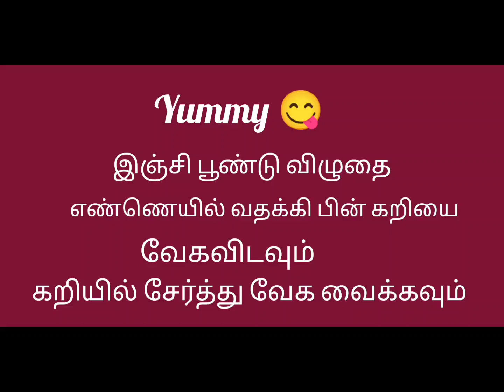ருசியான 😋 மட்டன் குழம்பு 🤤 வைப்பது எப்படி | mutton kulambu| Tamil recipe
ருசியான மட்டன் குழம்பு செய்வது எப்படி

This channel is about the foods that are favourite to all and delicious foods cooked by me which will be mouth watering 😋|812